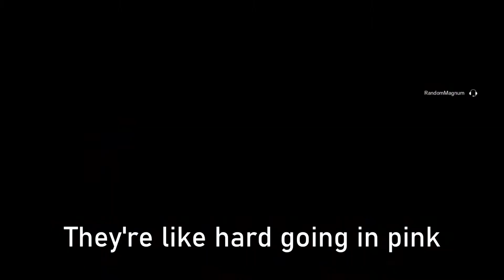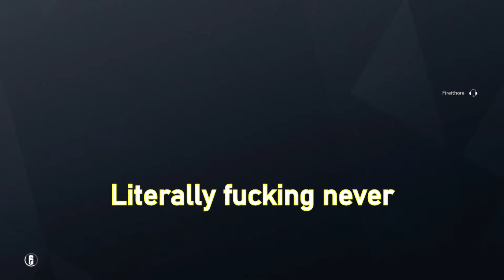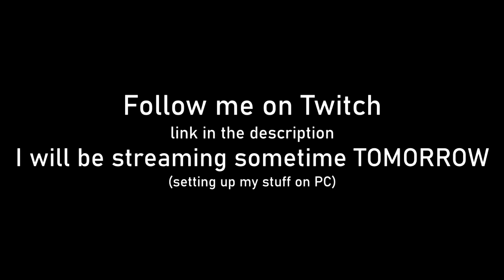Ledge - Rainbow Six Siege Funny Moments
be there or be executed